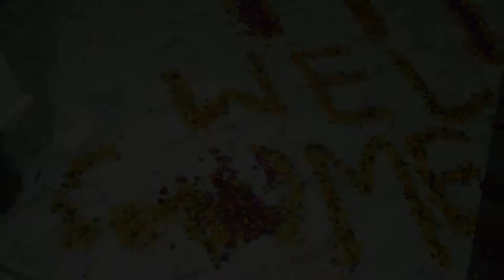Arif weds falak